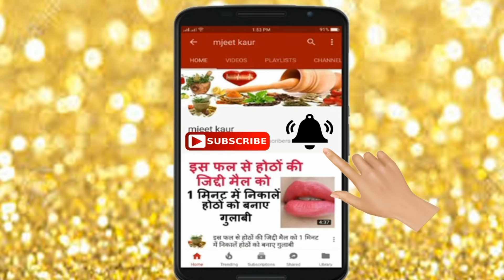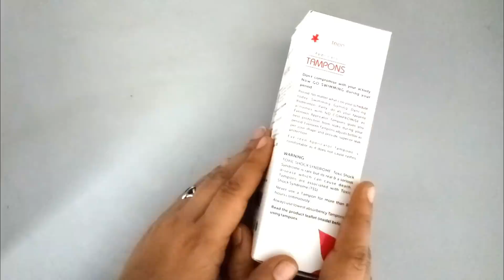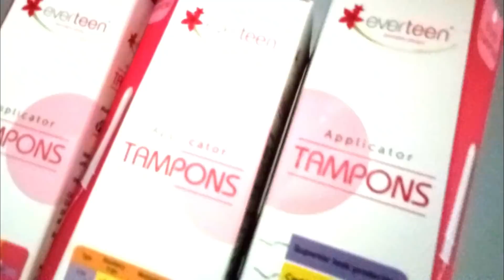PAD की जगह Tampon का इस्तेमाल करें 1 बार इसे यूज किया तो आप Pad लगाना भूल जाओगे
हाथों पैरों की जिद्दी मैल को इस तरह से निकाले Get soft and Wrinkle Free Hands and Feet
सरसों के तेल में यह डालकर बालों पर लगाएं 2 दिन में ही बालों का झड़ना करे बंद
शादी के 5 दिन पहले से इसे लगाना शुरू करें सांवला रंग भी एकदम चमक जाएगा
30 मिनट मे यह काली मेहंदी लगाने से बुढ़ापे तक एक भी बाल सफेद नहीं होगा
7 दिन में इतने गोरे होंगे कि लोग आंखें फाड़ फाड़ देखेंगे/Gora chehra pane ke liye
oily skin पर मक्खन जैसा निखार पाना है तो आज शाम से ही लगाना शुरू करें
संतरे के छिलके रंग साफ करने में इतने लाजवाब होंगे कभी सोचा नहीं था !! orange peel of mask for skin